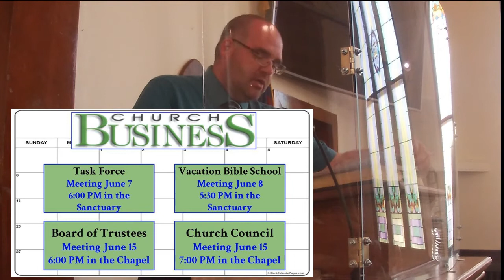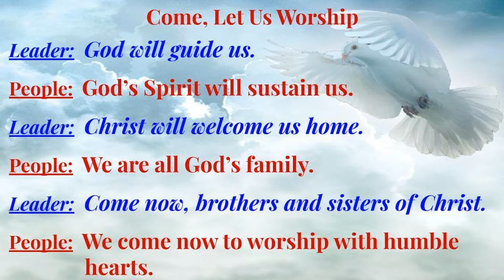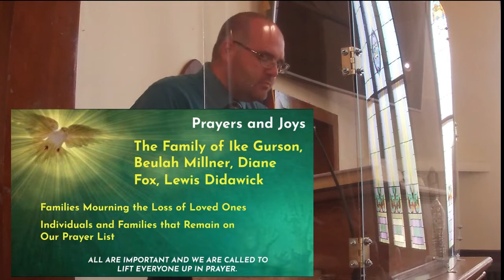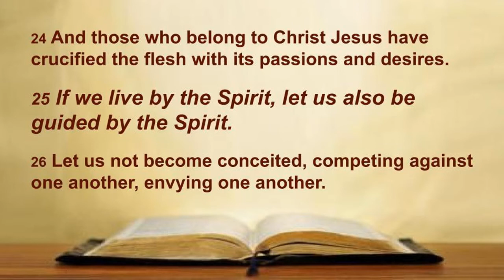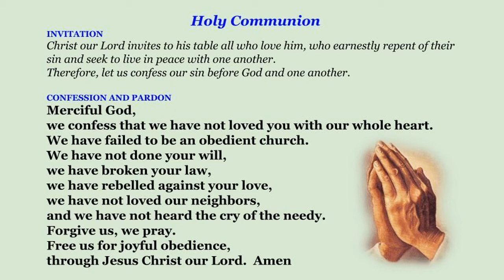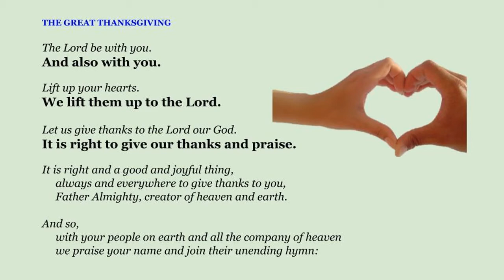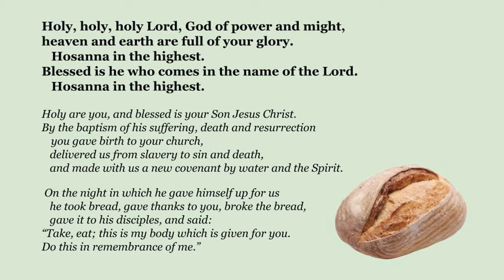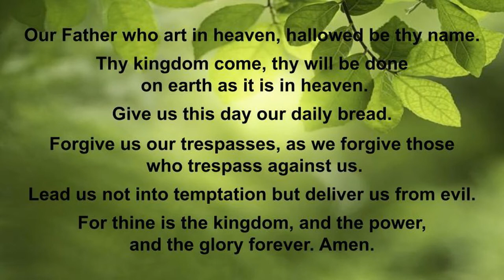Guided by the Spirit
Pastor Joshua Rider